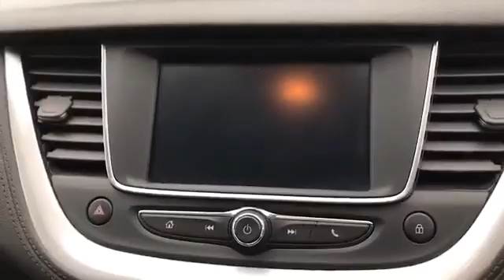WJ King are pleased to offer LV68JHE at an amazing price